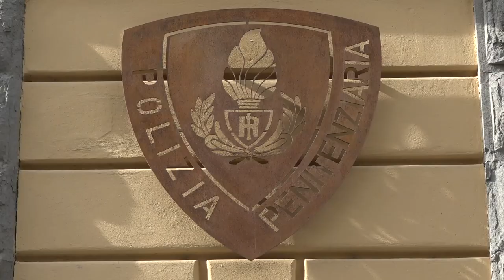Carceri, Boldrini: "Ad Arezzo un'intera palazzina inutilizza, farò interrogazione"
“Oggi nel nostro paese viviamo una vera emergenza carceri ed è giusto che chi è eletto se ne occupi. Ho visto qui ad Arezzo fare tanti sforzi da parte della direzione, della polizia penitenziaria e dei tanti volontari, ma c'è un scandalo. Qui c'è una palazzina con 80 posti vuota da 14 anni.” Così Laura Boldrini, deputata del Pd e presidente del Comitato Permanente della Camera sui diritti umani nel mondo, all'uscita dalla Casa Circondariale di Arezzo, annunciando anche un'interrogazione parlamentare al Ministro della Giustizia. E' durata circa tre ore la visita dell'onorevole all'interno del carcere di San Benedetto, dove ha incontrato il nuovo direttore, detenuti, polizia penitenziaria, associazioni che vi operano. Un'ala intera della struttura sarebbe ancora inutilizzata. Le celle sono state ristrutturate, ma le porte sarebbero troppo strette e dunque inutilizzabili per motivi di sicurezza. “Questo è un vero spreco vista la situazione di sovraffollamento che si vive nelle carceri – continua la Boldrini – certamente presenterò un'interrogazione. Il carcere è utilizzato per metà dello spazio disponibile, quindi anche tante attività non possono svolgersi. Tra queste la formazione, la scuola e le attività lavorative. Tutto questo contrasta con lo spirito e l'obiettivo della detenzione, quello della rieducazione”.